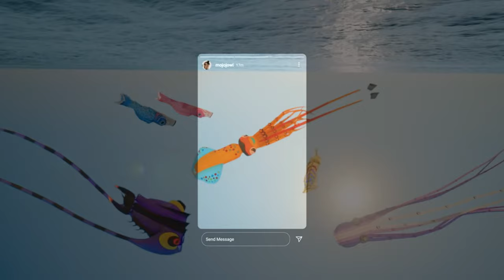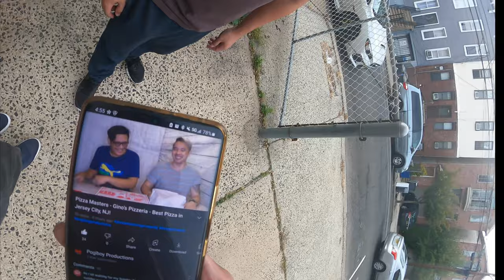Unboxing Ray Ban Stories - Hi - Tech Sunglasses - Take Pics/Videos!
Vern and Gener unbox the newest Ray-Ban sunglasses, the Wayfarer Stories edition!  Of course, you must have a Facebook account to get all the rewards, but if you weren't interested, you wouldn't be here checking this one out. 🙂  It's not cheap, but it's pretty cool to use!